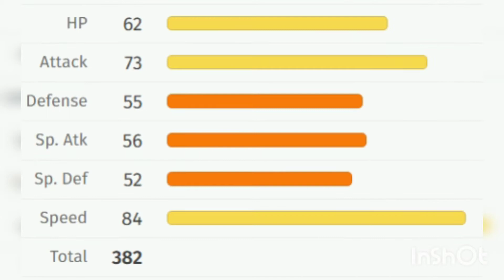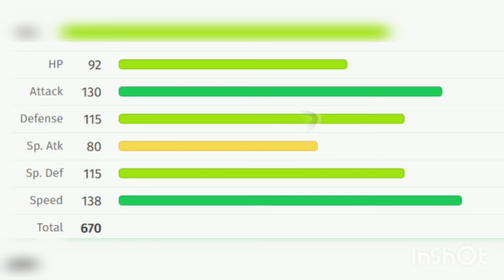My Pokemon sword and shield team